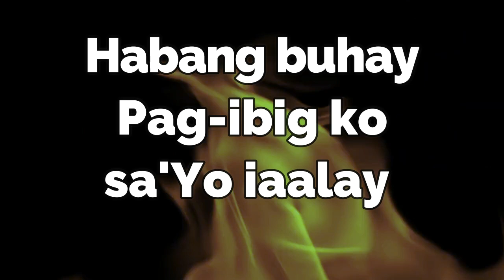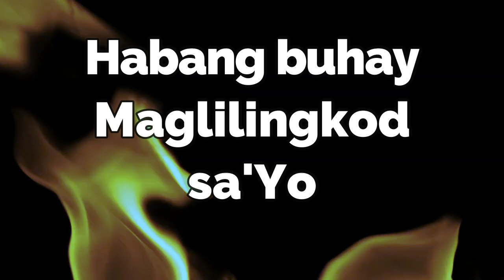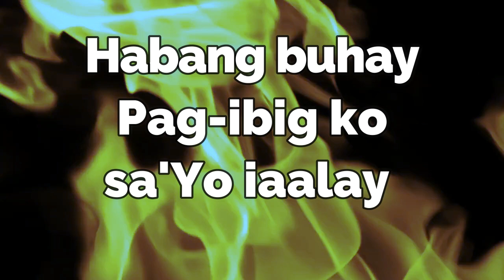Mahal Na Mahal Kita Panginoon cover by Rooftop Warriors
Song by Rommel Guevara